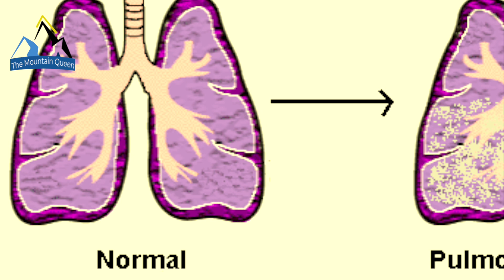L' Uomo SALVATO In Extremis Sull' EVEREST.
Ogni anno, Ci sono storie eroiche di salvataggio sull'Everest, ma raramente, se non mai, ne senti parlare.
Uno dei motivi per cui non senti parlare di queste storie è perché hanno davvero bisogno di essere raccontate dalla vittima, e spesso loro, non vogliono parlare dei problemi che causano agli altri, oppure si vergognano di quello che è successo, lo reputano un fallimento.  Questo video è ispirato a una storia vera.

Mi chiamo Mauri e sono un apassionato di alpinismo e geografia. In questo canale trovate informazioni su storie di alpinismo e di montagne. Buona visione.

Libro sul K2 e Everest

NARRATIVA a cura di Maurizio Bria.